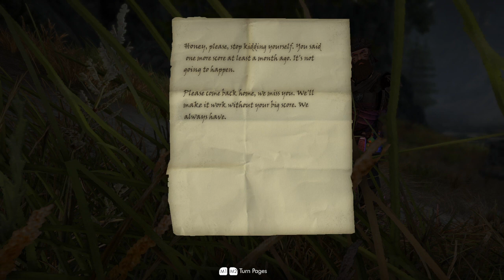Skyrim Solitude Quests and City Only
Playthrough where you can only do quests directly received in Solitude, minimizing time away from the city/region!